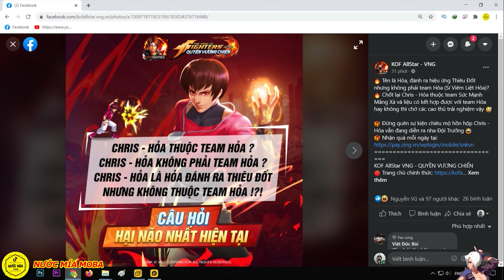KOF AllStar Quyền Vương Chiến : Chris Hỏa Đi Với Team Hỏa ? Nameless Tư Chất Gì ? Skin Của K' !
Code chung :
Link Group Giao Dịch & Trao Đổi KOF AllStar - Quyền Vương Chiến